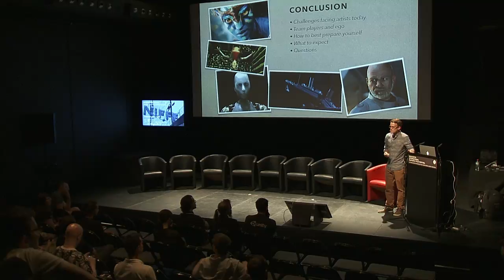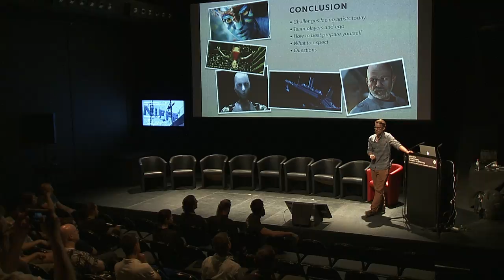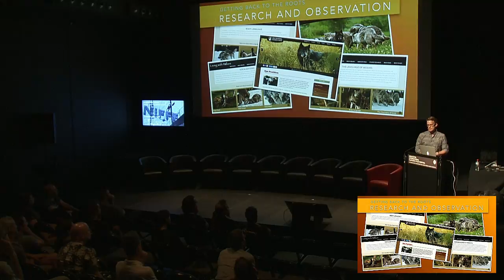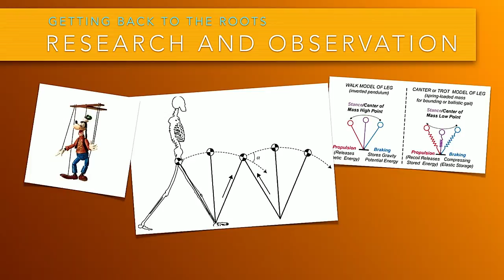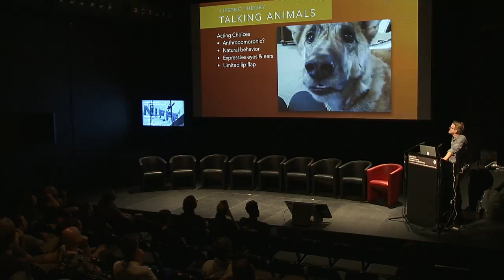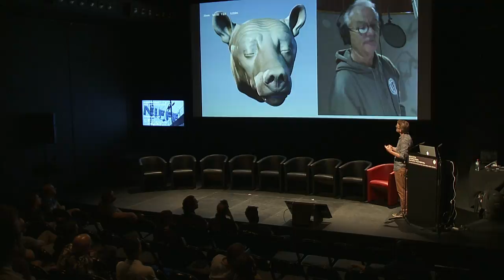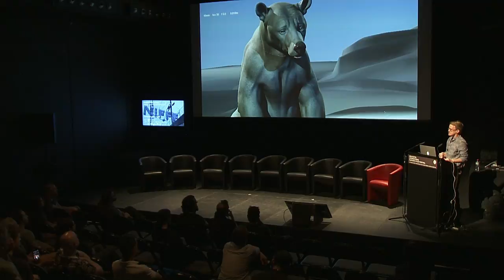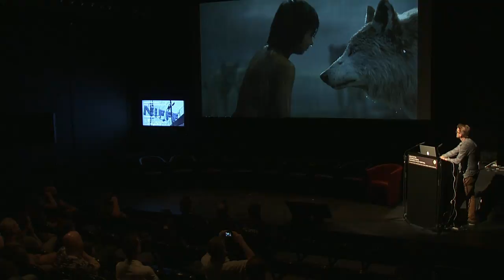Imaging the Future - Andy Jones : From ocean to jungle, an animator journey part 2/3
Andy Jones, lead animation supervisor, UK

Oscar winner for his magnificent work on "Avatar" (Cameron, 2009), Andy Jones will talk about milestones in his career, from "Titanic" (Cameron, 1997) and "I, Robot" (Proyas, 2004) to "The Jungle Book" (Favreau, 2016). A unique opportunity to explore the artwork of an essential master of contemporary movie making.